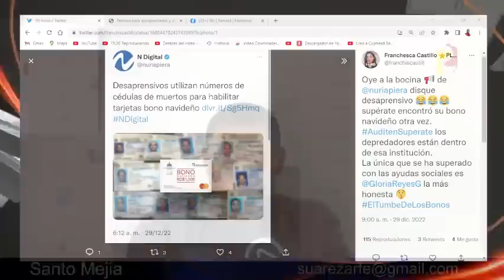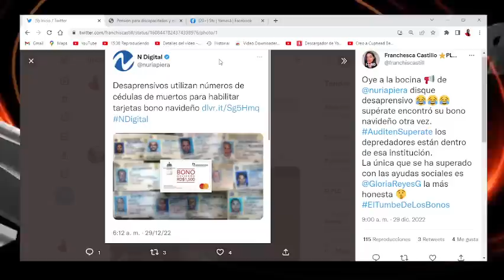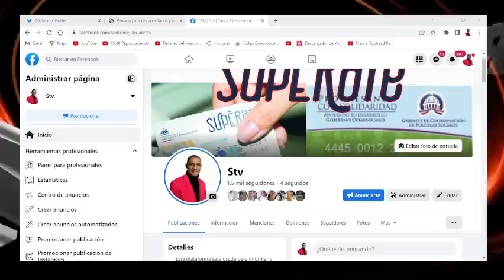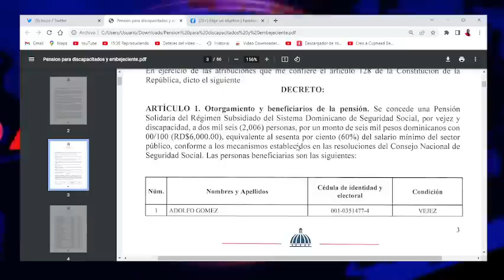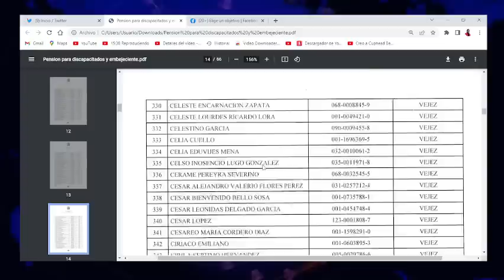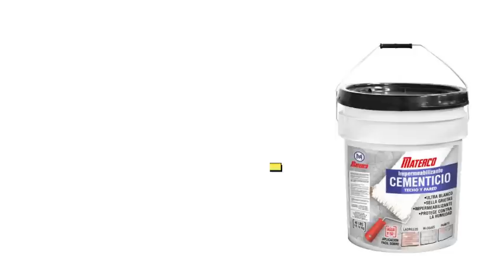2,006 PERSONAS RECIBIRÁN 6 MIL PESOS MENSUALES (LISTA DE PENSIÓN ENTRE DISCAPACITADOS Y VEJES)